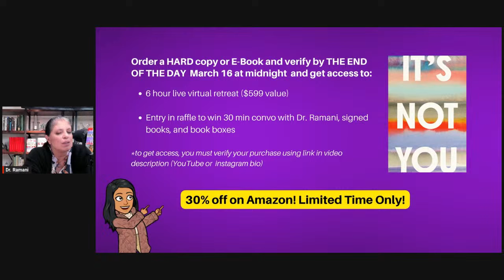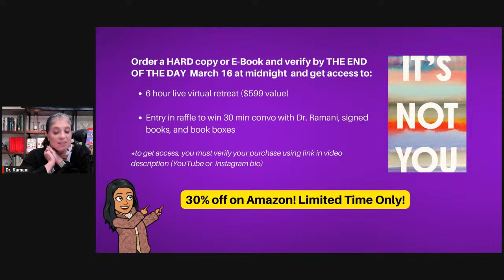Live with Dr. Ramani